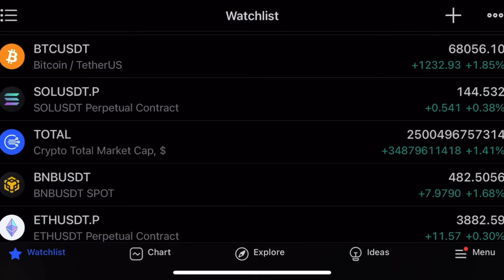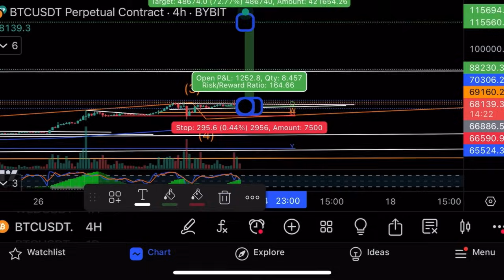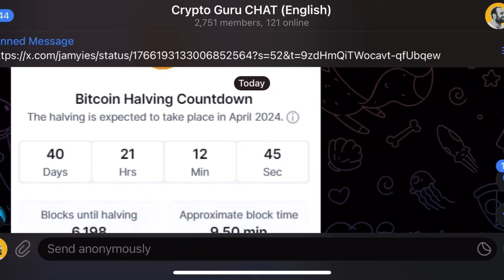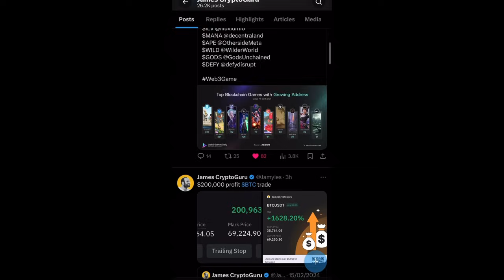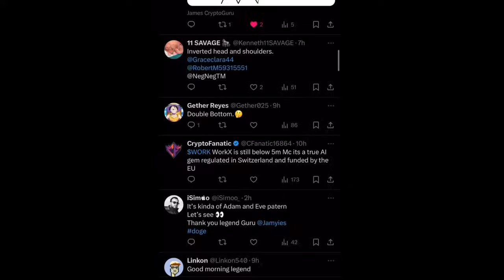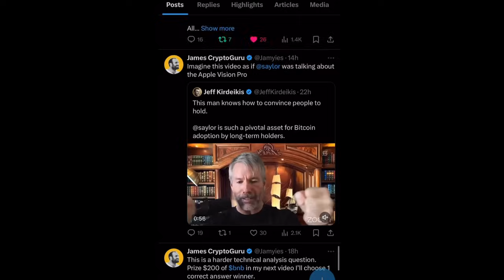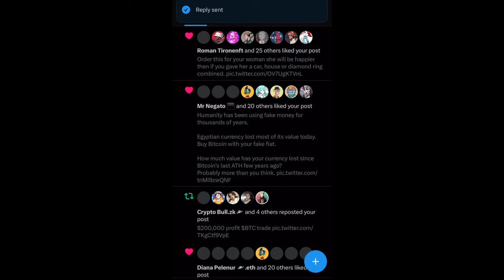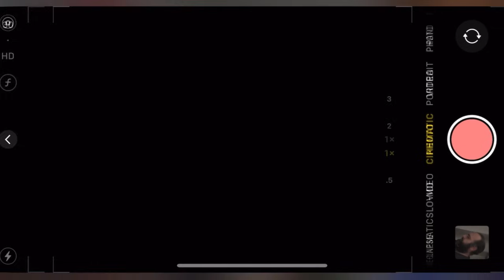MY BITCOIN & BNB TRADE TARGETS WILL MAKE YOU PANIC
I talk about bitcoin technical analysis, my bitcoin trade targets, Bnb trade targets and Ethereum